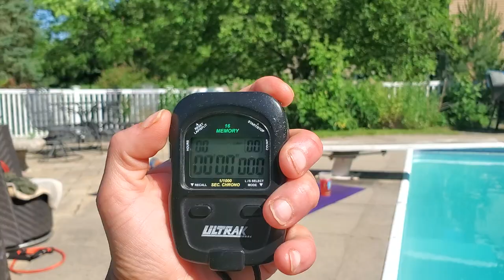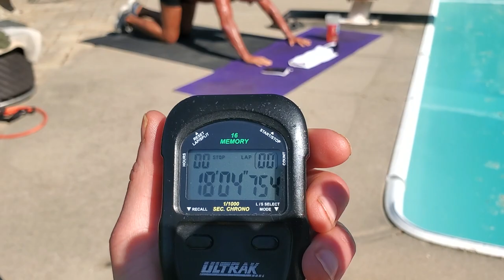The 18 Minute Drill (Revisited)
This video was made for self assessment and training purposes with regard to the sustained combination drills I've created in pursuit of physical endurance and mental toughness. I have critiqued myself with this clip so I can improve on those specific exercises I'm doing. This is the 18 Minute Drill which is one of several steps or increments in the series of drills that feature consistent movement with at least 3 exercises sustained over time. This is a 3 Set drill consisting of 2 Mins of pushups, a 2 Minute plank and 2 Minutes of "Upr/Downs" and repeated 3x. There are no minimums imposed and any rest must be done in the up position. Only in a competition of sorts would minimums be imposed. The 3 Minute Drill with 20 sec rounds is the starting point in this series and is one I use in my assessment work with those I train. Challenge yourself and feel the benefits of sustained endurance training. A special thanks to my training partner Emily Shabaz for the camera work and witnessing the drill. Training continues!